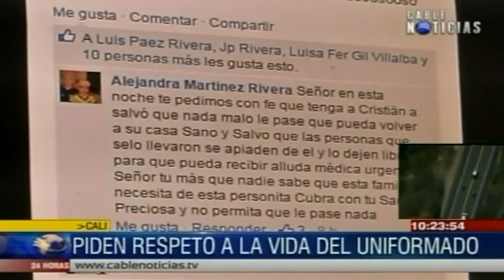Familia de soldado secuestrado pide a la guerrilla que se respete su vida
La familia del subteniente Cristian Moscoso Rivera, quien estaría tras enfrentamientos en Putumayo en manos de las Farc, pidieron que se respete la vida.